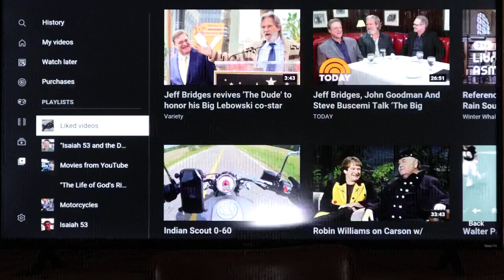All twelve tribes and the Levites returned to the lands of Judah to build the second Temple, sinless